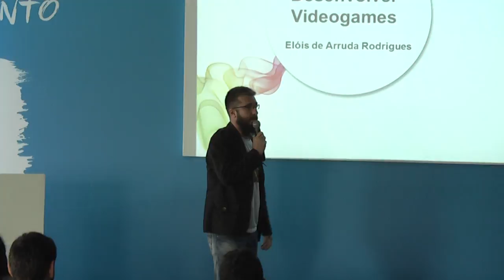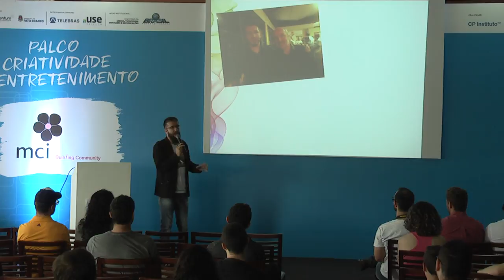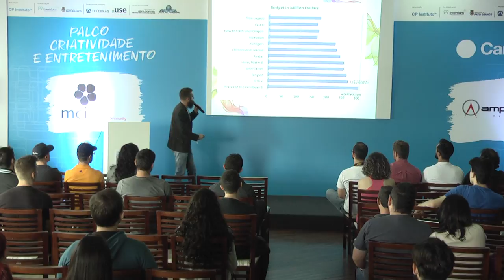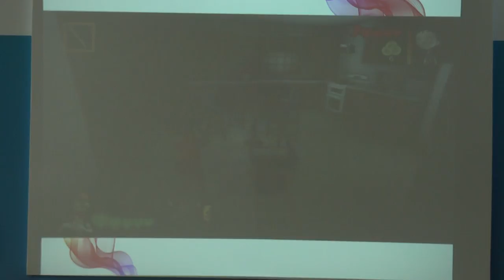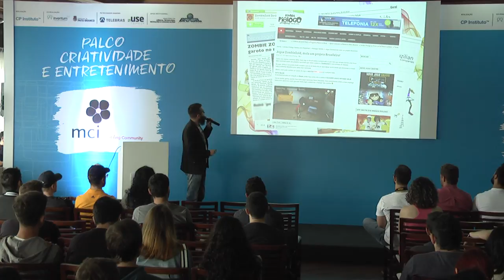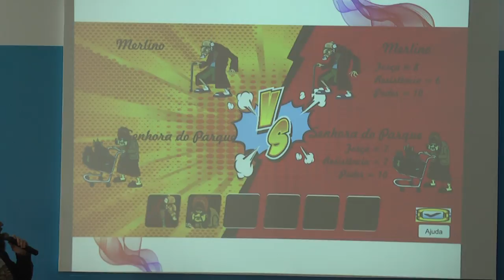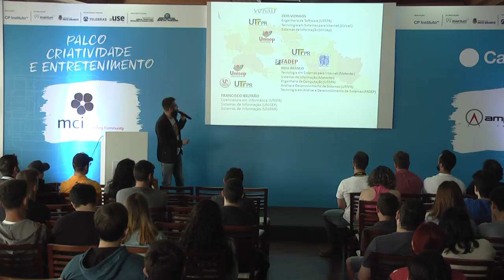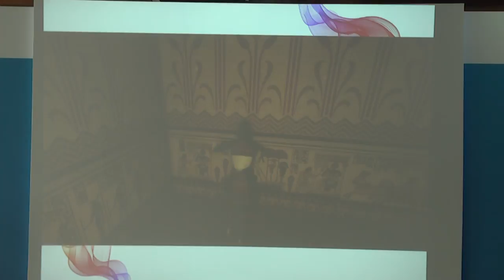O sonho de desenvolver vídeo games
Desenvolvimento de games no Brasil, desafios e conquistas de profissionais fora dos grandes centros.

Elóis de Arruda Rodrigues

Mestre em 3D pela Big Rock em Verona, Itália, onde viveu por 9 anos. Formado em Gestão Empresarial e hoje é sócio da Adhoc Games atuando como Diretor de Artes 3D